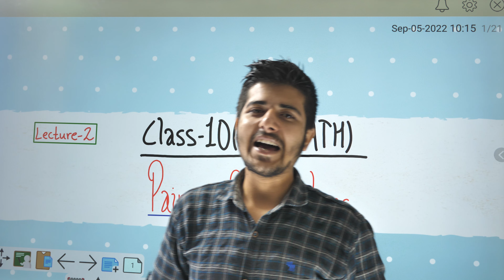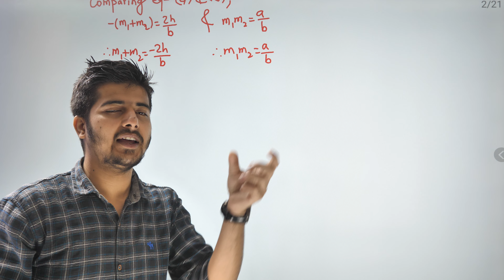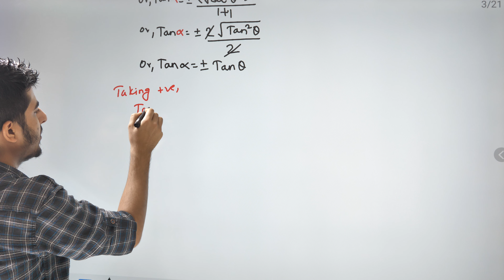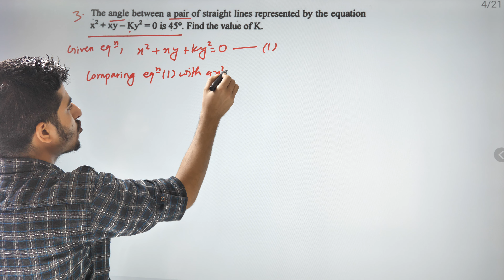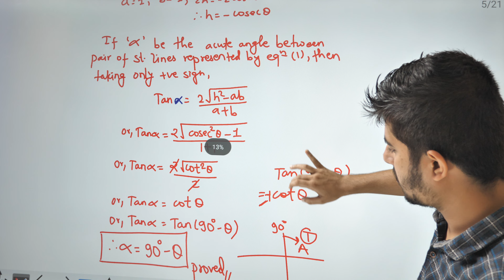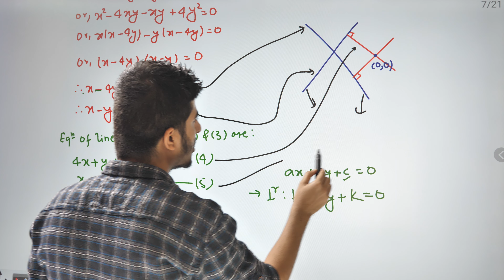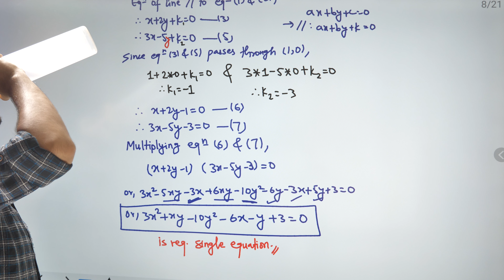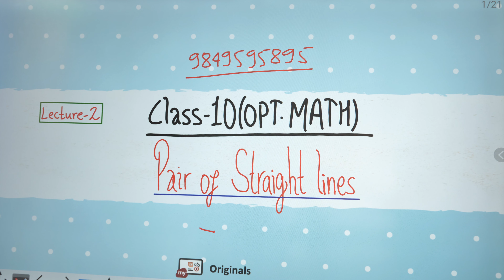Pair of Straight Lines || Lecture 2 || Coordinate Geometry || SEE Opt Math